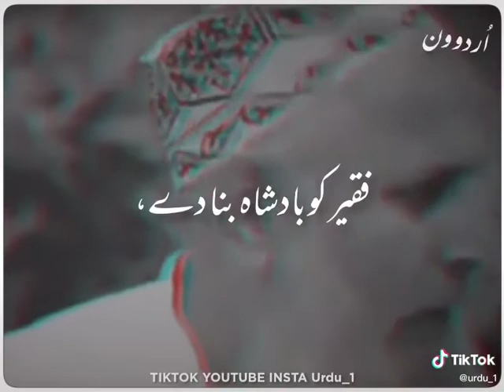Insaan ki aukaat.